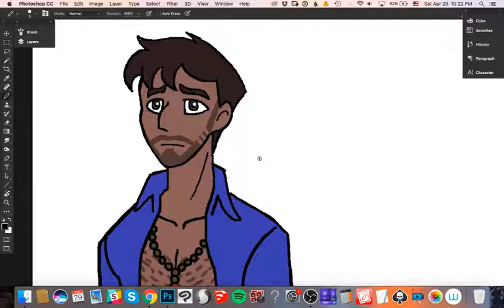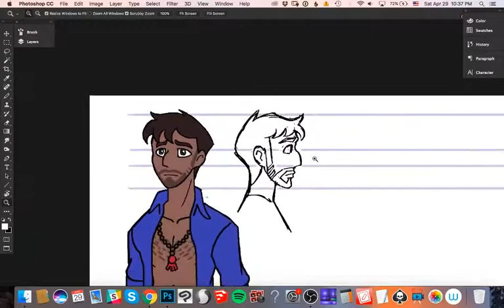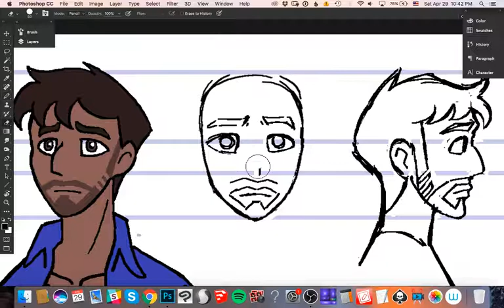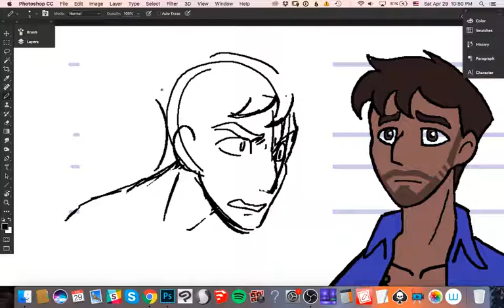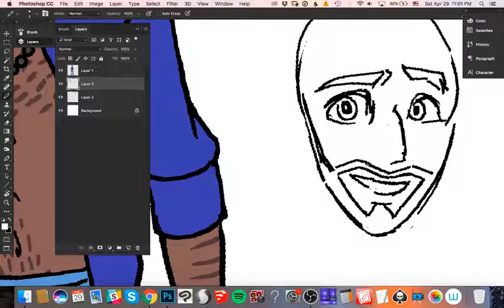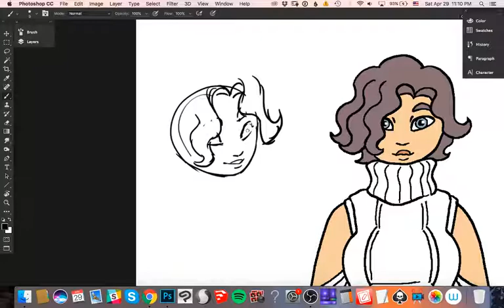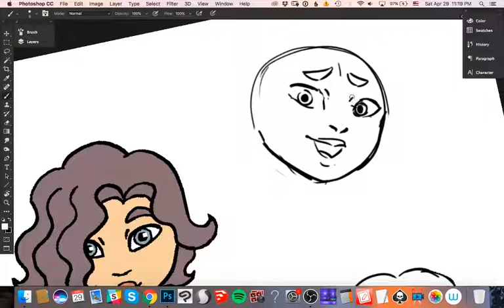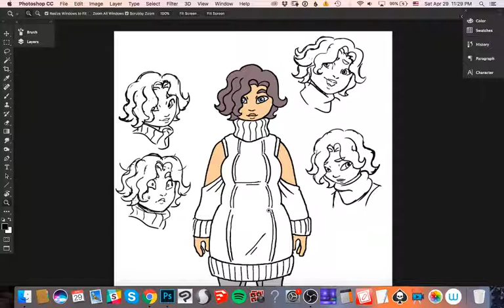Drawing Characters at Different Angles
Hey all, in today's livedraw I drew took two upcoming new character designs and drew them from different angles to get used to their face shapes!